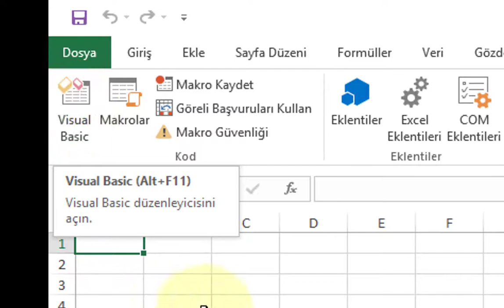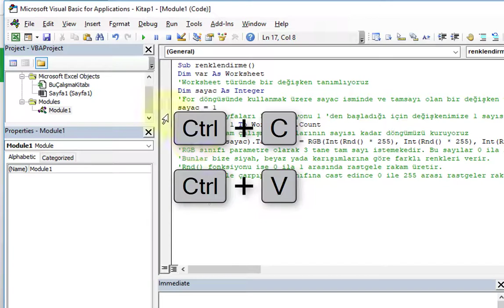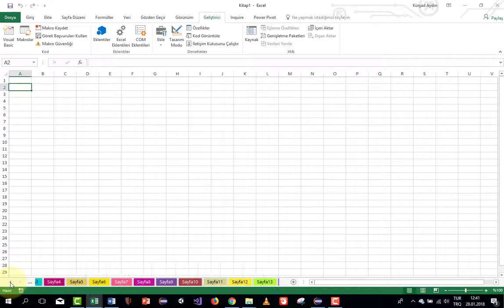Excel Makro ile Sayfa İsimlerini Renklendirmek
Bu derste basit ve çok hızlı bir şekilde çalışma kitabındaki tüm sayfa isimlerinin nasıl renk verilebileceği anlatılmaktadır.